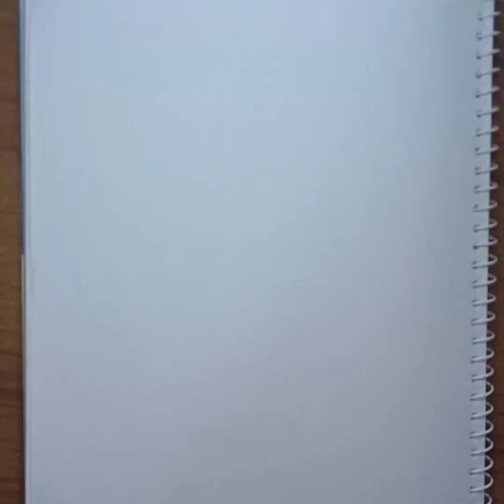How To Draw A Girl From The Back || Pencil Drawing Step By Step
Hello everyone!!
Today I'm going to show you how to draw a stylist girl from the back. In this video you’ll learn to draw a girl frok behind step by step.